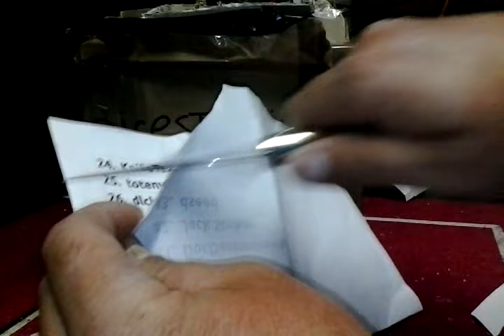Unboxing from nicestknives.. Thank you!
Unboxing from nicestknives contest, congrats on your journey so far jim. Everyone please check out his channel, he is a great asset to our community.